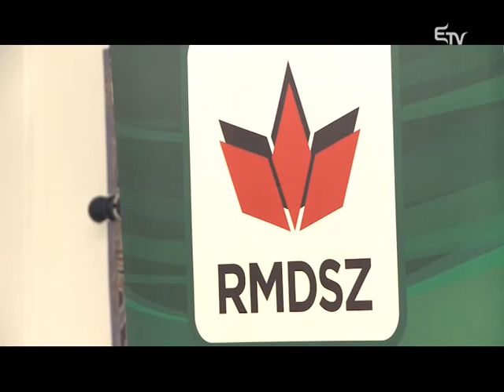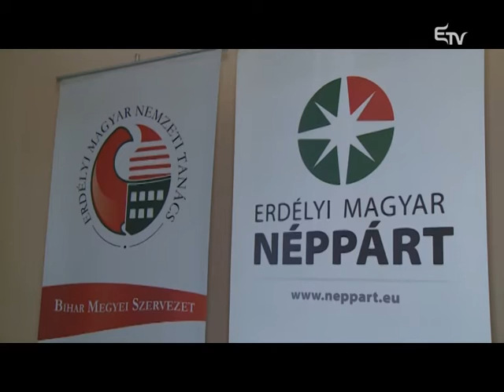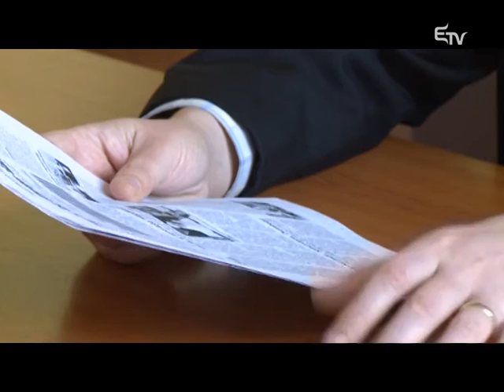Metszet: készülődés az önkormányzati választásokra – 2016. február 16.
Metszetben a kolozsvári és nagyváradi önkormányzati választásokra való készülődésről volt szó. A műsorban többek között megszólalt Horváth Anna kolozsvári polgármesterjelölt, Soós Sándor, az EMNP Kolozs megyei elnöke, Huszár István Nagyvárad RMDSZ-es polgármesterjelöltje és Zatykó Gyula, az EMNP országos alelnöke.